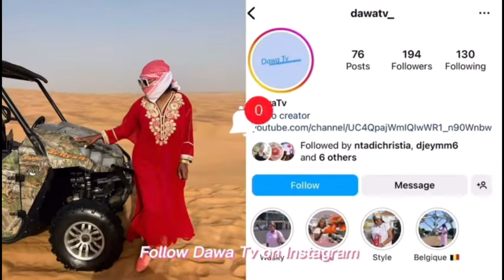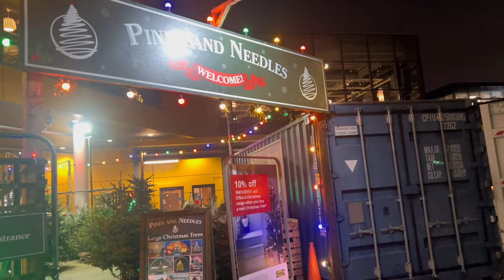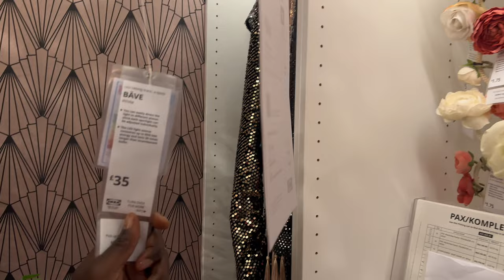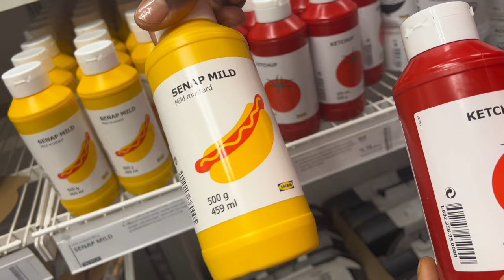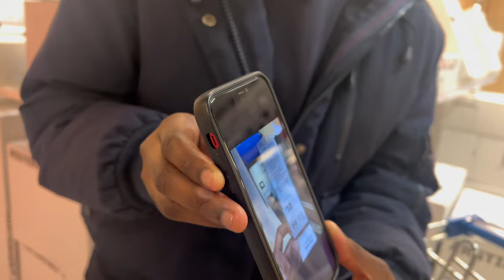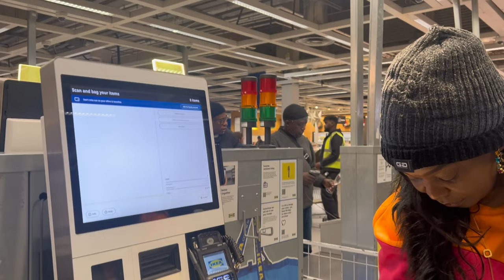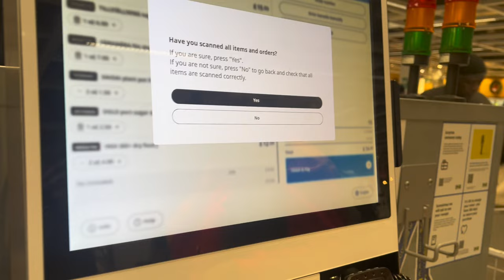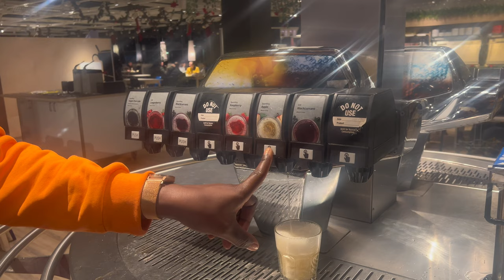vlog passe une journée avec nous à IKEA idées décoration de Noël🎄🎄🎄